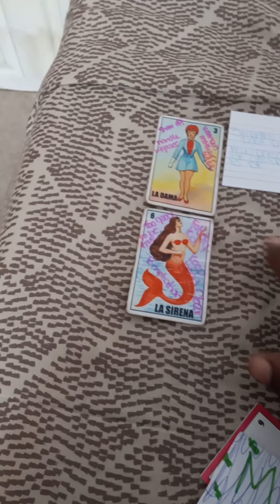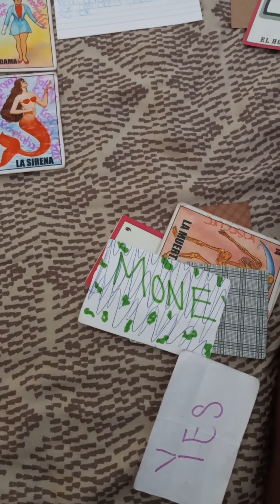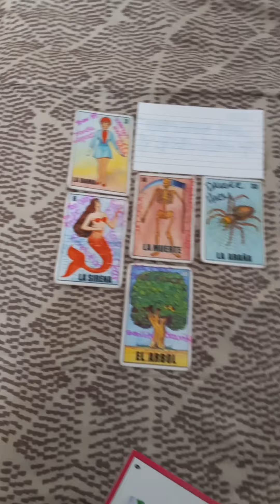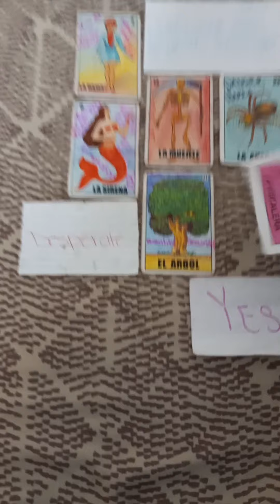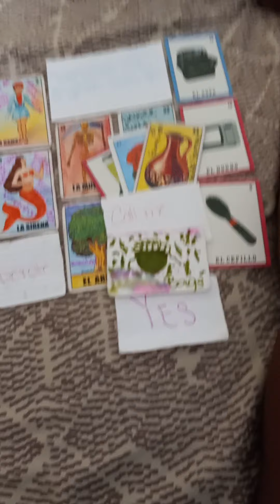Karmic detox for new connection...leaving 3rd party for New opportunities 🙌✨👌😎😌